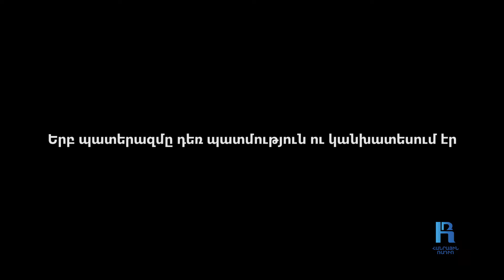Ծնողներս զինվոր ունեն ու անընդհատ պատերազմական իրավիճակի մեջ են․ Մարատ Հակոբյան․ «Կյանքին ասել այո՛»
Մարատ Հակոբյանը ծնվել է 2001 թվականի  սեպտեմբերի 11-ին Արմավիրի մարզի  Մրգաշատ գյուղում։ Մինչ զորակոչվելն ընդունվել էր Հայաստանի ազգային պոլիտեխնիկական համալսարանի «Ջերմաէներգետիկա» բաժինը։ Պարտադիր զինծառայության է անցել 2020-ի հունվարին։ Ծառայել է նախ՝ Լուսակերտի ուսումնական, ապա՝  Արցախի  Մարտունի 2 զորամասում, որտեղ էլ 44-օրյային կռվել է որպես հրետանավոր։ Զորացրվելուց հետո ուսումը շարունակում է Պոլիտեխնիկում, միաժամանակ գիտելիքները խորացնում է «Արեն Մեհրաբյան»  բարեգործական հիմնադրամում։

Պարտադիր զինծառայության մեջ գտնվող նրա եղբայրը մասնակցել է սեպտեմբերի 13-ի ռազմական գործողություններին՝ Իշխանասարի հատվածում, որտեղ էլ ուսի հրազենային վիրավորում է ստացել։ «Ծնողներս երեք տարի է զինվոր ունեն ու անընդհատ պատերազմական իրավիճակի մեջ են։ Այդ  օրերին  ես հասկացա, թե ինչ ծանր ապրումներ է ունեցել եղբայրս, երբ ես էի բանակում, բայց գուցե այդ երկու օրը  ես ավելի  ծանր տարա, քանի որ 44 օրը իմ աչքերով տեսել եմ»,- ասում է  Մարատը։